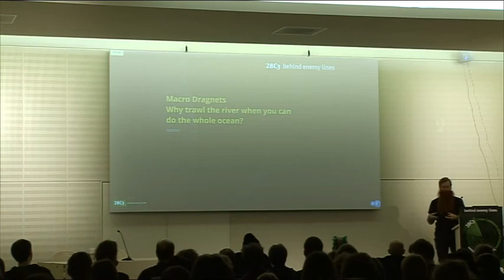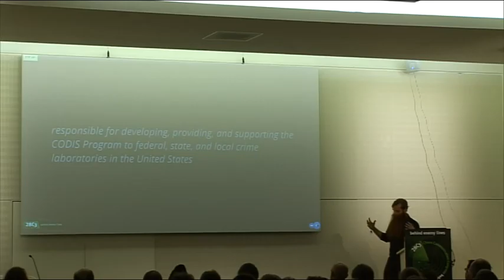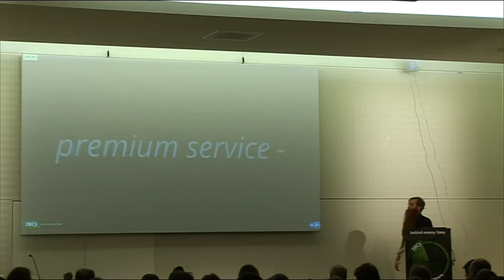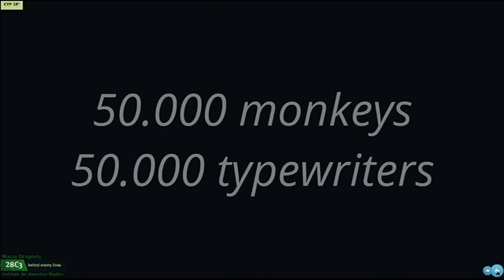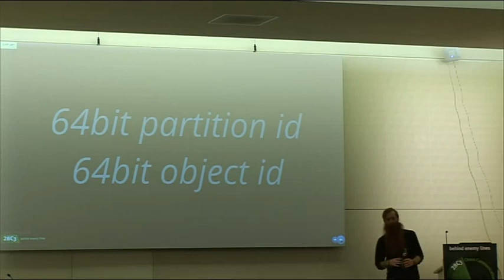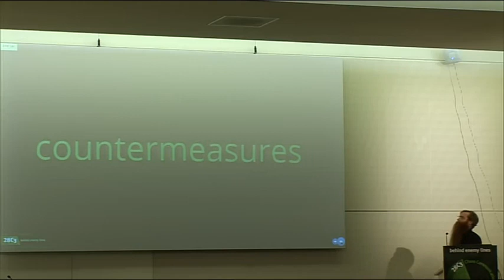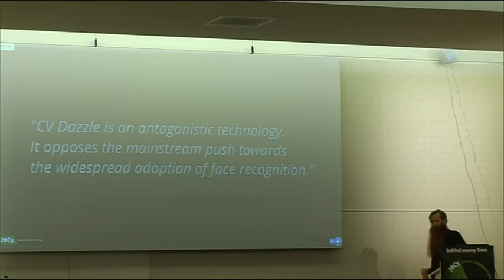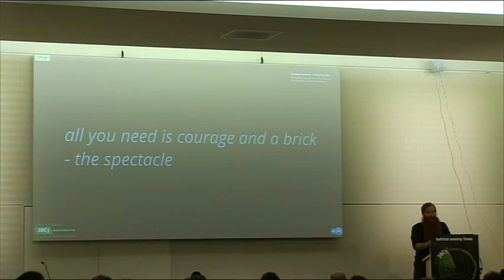28C3 Macro dragnets Why trawl the river when you can do the whole ocean en)